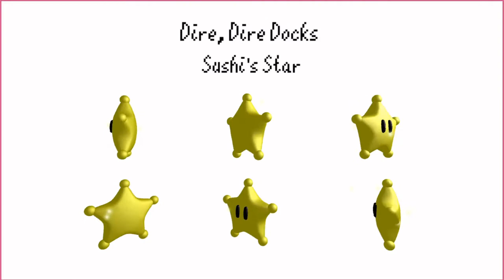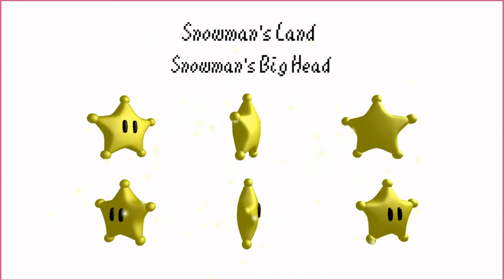My Dear, Dear Browser Bowwowser - Super Mario 64 FPS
i fucking hate the bullies lol